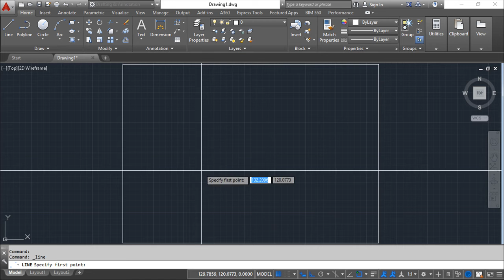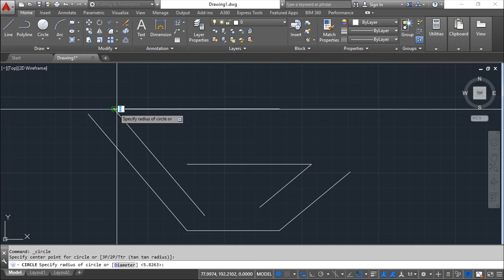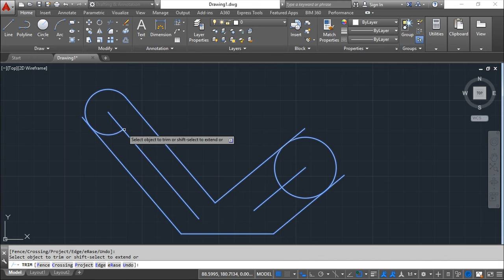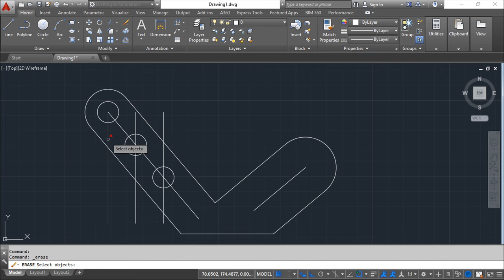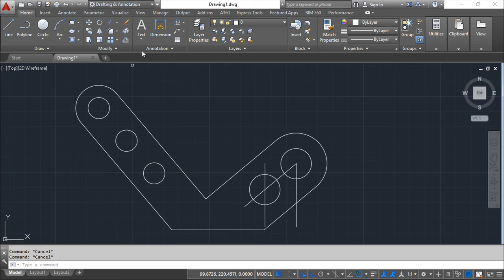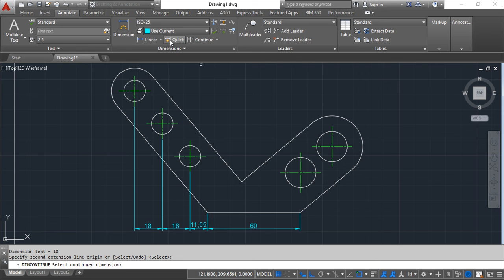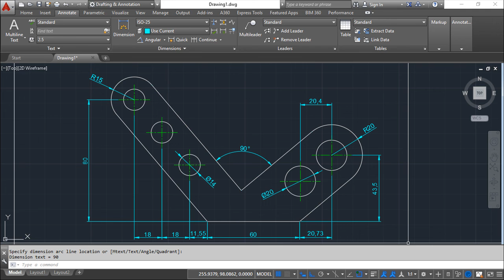AutoCAD 2016 2D - Exercise 40